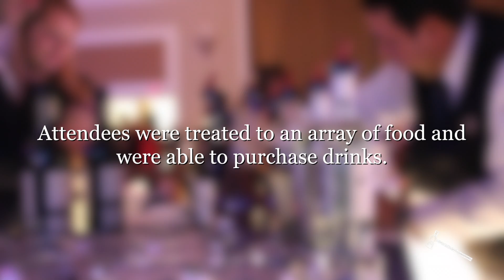Students, alumni, staff attend GW’s inaugural ball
Students, alumni and staff attended GW’s inaugural ball on Friday night to honor GW’s history of political activism.

Attendees of the sixth inaugural ball were entertained by a variety of live entertainment including nine student groups. DJ Phlipz and Millennium performed as the headliners of the event.

Video by Guy Ginsberg.